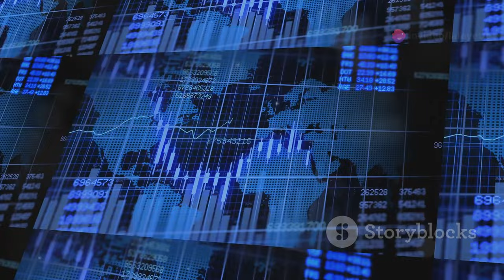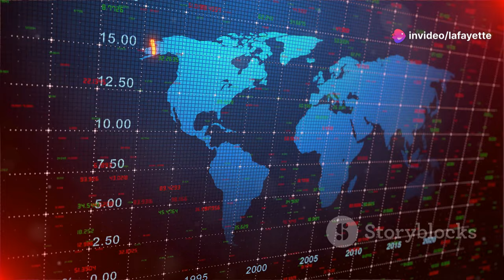قيس سعيد تحت المجهر: المؤشرات الاقتصادية التونسية 2024-2025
في خضم التغيرات الدراماتيكية التي تشهدها تونس، نستعرض في هذا الفيديو مؤشرات الاقتصاد الوطني بين عامي 2024 و2025. مع النمو الذي سجّل 1.2% في 2024 ومعدل تضخم بلغ 9.8%، يبرز السؤال الأهم: هل ستنجح حكومة قيس سعيد في تحسين الوضع الاقتصادي للمواطن التونسي؟

سنحلل الوضع المالي المتأزم، حيث عجزت الميزانية عن الوصول إلى الأرقام المثالية، مما استدعى الإصلاحات الضريبية الجديدة. ولكن، ما هي التبعات الحقيقية لهذه الخطوات على حياة المواطن؟ نُقدّر أن تكاليف المعيشة ستزيد بنسبة تتراوح بين 5% و7%، مما يضع مزيدًا من الضغوط على الأسرة التونسية.

في سوق العمل، سنكشف كيف أن معدل البطالة الذي وصل إلى 16.2% في 2024 قد يستقر عند 15.8%، مع خلق فرص جديدة في قطاعات التكنولوجيا والسياحة. ولكن هل يكفي هذا لتحسين الأوضاع الاجتماعية؟

وبينما يتسارع الدين العام نحو 80% من الناتج المحلي الإجمالي، نتساءل: هل ستنجح الحكومة في تخفيض هذه النسبة إلى 78% في 2025 بفضل الإصلاحات الجديدة؟

وفي ختام هذا التحليل، سنقدم توصيات حيوية للمواطنين لمواجهة هذه التحديات. هل ستتمكن تونس من استعادة عافيتها الاقتصادية في ظل قيادة قيس سعيد؟